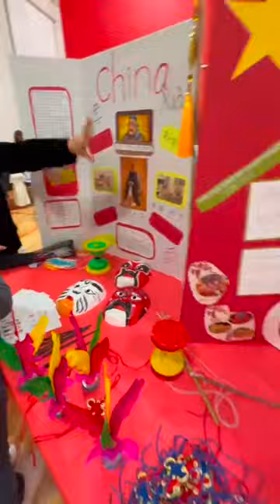School Culture Fair/Chinese Culture/Chinese Hanfu/Chinese Yo Yo/Chinese Lion Dance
We have been really excited to join in the school’s annual diversity celebration and display Chinese culture to the students, they showed great interest in Chinese culture.